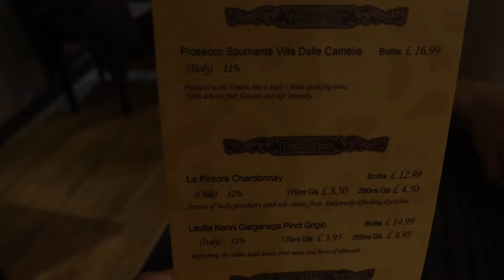Pinoy Snacks Haul + TK Maxx + Chocolate na mura pero expired? + Chinese Buffet + Basketball League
To💚those💚who💚play💚game💚like💚mobile💚legend,💚pubg💚and💚ros💚please💚support💚my💚husband💚Michael💚his💚channel.

𝐖𝐡𝐚𝐭 𝐈 𝐮𝐬𝐞𝐝 𝐟𝐨𝐫 𝐅𝐢𝐥𝐦𝐢𝐧𝐠 𝐚𝐧𝐝 𝐄𝐝𝐢𝐭𝐢𝐧𝐠?